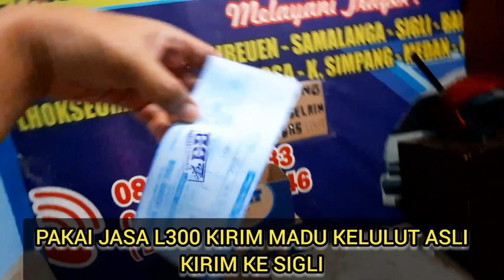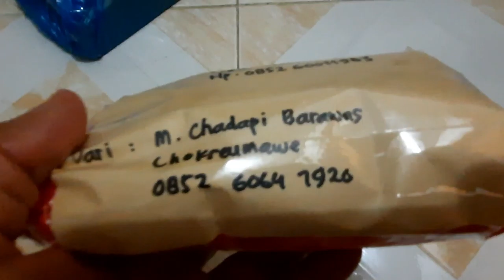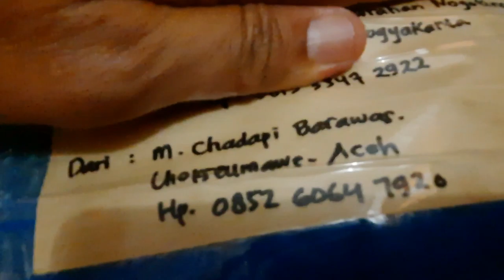BUDIDAYA LEBAH MADU, PART 7 | MADU ASLI KELULUT DI KIRIM ANTAR KOTA @Zara Barawas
Madu Asli malam ini di kirim menuju Yogyakarta Kabupaten Sleman menggunakan jasa J&T
Madu Asli malam ini juga di kirim menuju Sigli garot menggunakan jasa L300
Silakan order bagi yang berminat
Madu kelulut asli dari dalam hutan aceh untuk kesehatan anda
Cara pesan skala besar dan skala kecil bisa hubungin nomor 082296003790
Melayani pesanan Costumer antar Provinsi, antar kota/kabupaten dan antar negara
Ibadarat celengan yang ada di sudut-sudut rumah penduduk dengan ada nya sarang madu kelulut asli ini secara senyum yang di sampaikan oleh warga gampong
@Zara Barawas
Nonton juga video berikut ini:
HAJI & UMROH
71 Video Haji mulai dari Peta sekeliling Masjidil Haram buat jamaah haji seluruh dunia Umat Islam Seluruh Dunia; Rindu Shalat di Depan Ka'bah; Melihat Keliling Muzdalifa; Ramainya Jamaah Haji; Jamaah Haji Berjalan Dari Maktab Menuju Tempat Pelemparan Jumrah; Jamaah haji aceh langsung menyaksikan proses pembayaran Dam yaitu pemotongan kambing dlokasi penyembeliannya untuk haji tamatu; Umroh sunah ambil miqat ke Tanhim Cuma Keluarkan 6 Riyald saja naik bus dari terminal yang dekat Masjidil Haram dan Liputan seputar haji
ULAMA ACEH
23 Video Ulama Aceh Abu Paloh Gadeng, Abu Abdul Manan, Abu Kuta Krueng, Abu Alue Angen Lhok Nibong, Abati Blang Jron

117 Video Gampong Online sebagai media pembelajaran mulai dari Keberhasilan kegiatan unit usaha yang sukses dengan keuntungan yang dapat meningkatkan pendapatan rumah tangga juga menambah Pendapatan Asli Gampong (PAG) dari desa lain yang dapat di contoh oleh desa tetangga nya, tempat belanja ilmu pengetahuan usaha-usaha yang sukses dan Pelaksanaan kegiatan Dana Desa serta Kegiatan Peningkatan Kapasitas manfaat dari Dana Desa bagi masyarakat
4 Video STEEMIT
25 Video MADU ASLI
MAKANAN LEZAT
52 Video Wisata kuliner yang menu makanan nya yang enak-enak
DESA DIGITAL
59 Video Desa Digital sebagai tempat kumpulan video peluang emas bisnis di desa dan sebagai media pembelajaran yang menayangkan salah satu kegiatan sukses yang dapat di contoh oleh gampong lainnya di setiap Kecamatan Kabupaten Aceh Utara Provinsi Aceh Mari Mengerakkan Perekonomian Perdesaan Banyak potensi yang dapat dimanfaatkan dengan dukungan dana dari Dana Desa Kegiatan ekonomi dilakukan disesuaikan dengan potensi dan tipologi masing-masing desa Mudah-mudahan desa menjadi desa maju Badan Usaha Milik Desa banyak unit kegiatan yang dapat dikelola dengan baik tentu dengan memperhatikan prosfek usaha yang akan
PENDAMPING DESA
16 Video Rekrutmen Pendamping Desa Verifikasi dan Kualifikasi Pendamping Desa Tahun 2020 Liputan Pendamping Desa dalam mengawal implementasi Undang Undang nomor 6 tahun 2014 tentang Desa Penguatan Kapasitas kepada Pendamping Desa Bekerja purnawaktu sesuai permintaan dan kebutuhan Gampong
22 Video Rekrutmen Pendamping Lokal Desa Verifikasi dan Kualifikasi Pendamping Lokal Desa Tahun 2020 Liputan Pendamping Lokal Desa dalam mengawal implementasi Undang Undang nomor 6 tahun 2014 tentang Desa Penguatan Kapasitas kepada Pendamping Desa Bekerja purnawaktu sesuai permintaan dan kebutuhan Gampong